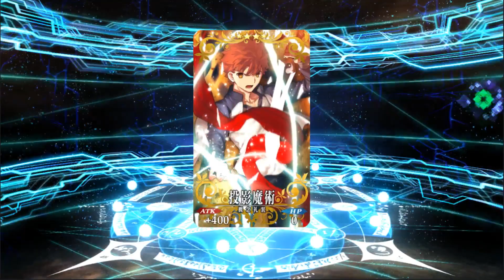[FGO] Pepega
CHIAKI BEST WAIFU
Mua bán acc gem tại